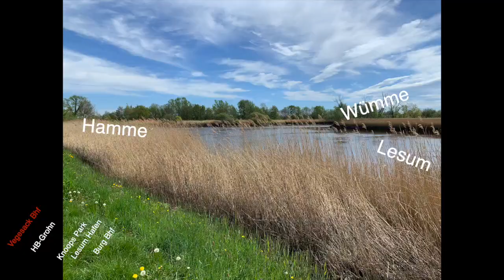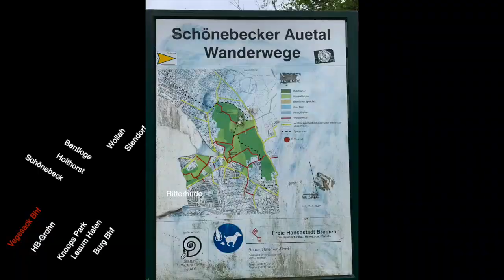Radtour Drei Flüsse Loop: Lesum, Hamme, Schönebecker Aue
Ein 30 km Loop entlang dreier Flüsse: Lesum, Hamme und Schönebecker Aue.
Die Tour geht entlang der Lesum durch Knoops Park und weiter am rechten Lesumufer. Nach Querung der A 27 ist die Mündung von Hamme und Wümme zu sehen, die sich zur Lesum zusammenschließen. Entlang der Hamme führt der Weg nach Ritterhude. Der dortige Geesthang ist mit Steigung verbunden. Weiter über Stendorf, Wollah und Holthorst zurück nach Bahnhof Bremen-Vegesack. Ab Wollah ist die Schönebecker Aue ständige Begleiterin.
Die Tour ist mit Start/Ziel auch ab Bahnhof Bremen-Burg und mit kleiner Routenänderung auch ab Bhf Ritterhude möglich